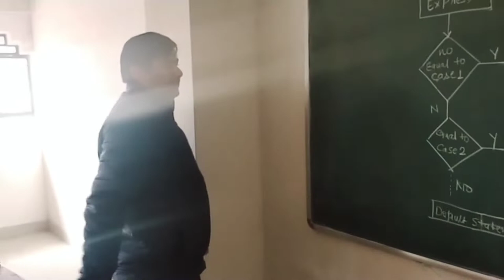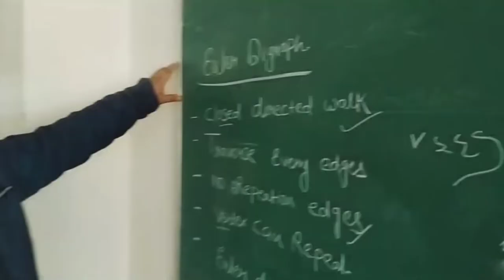MCA ki Classes Kaise hai BTKIT Dwarahat uttarakhand Mai